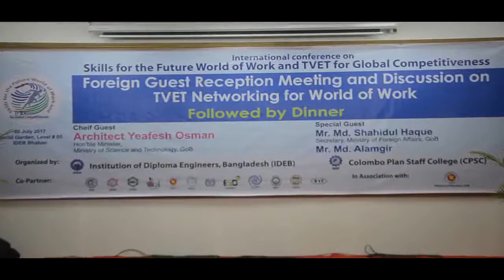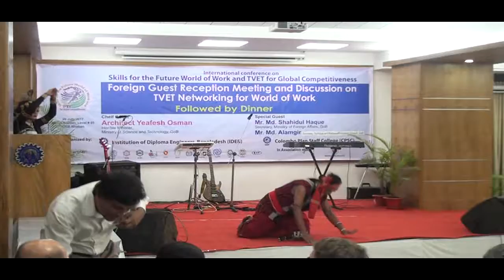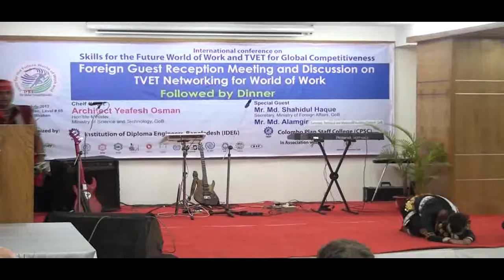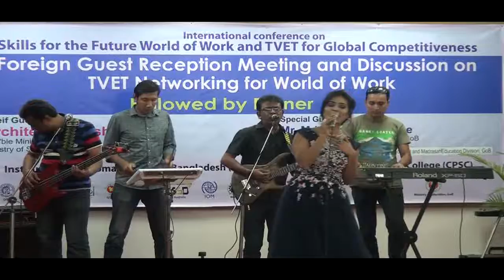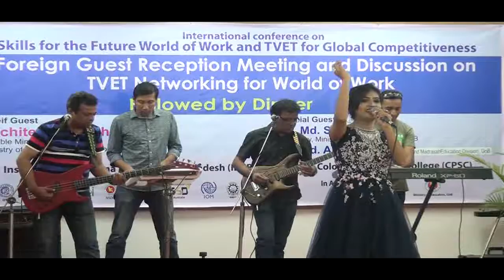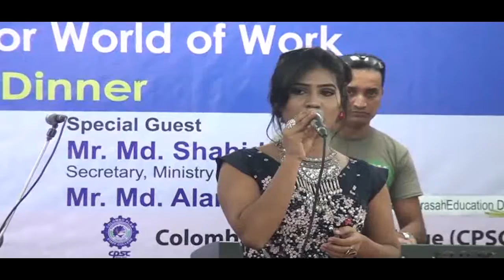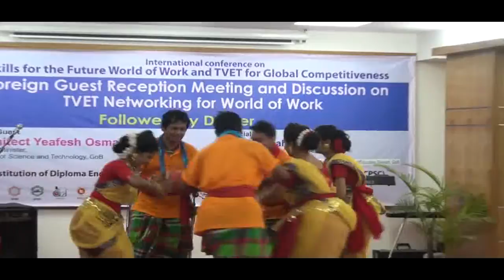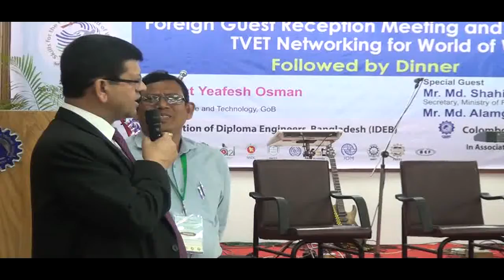Foregin Guest Receiption, Meeting & Discussion on TVET Networking for World of Work